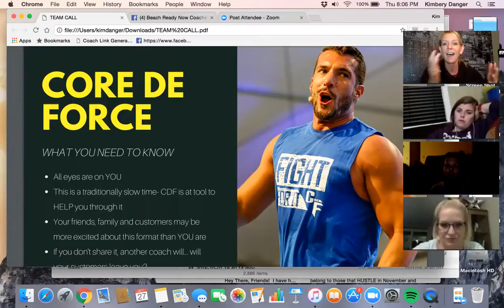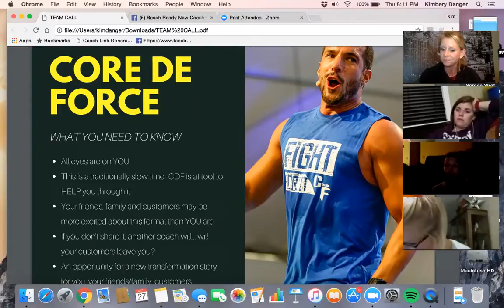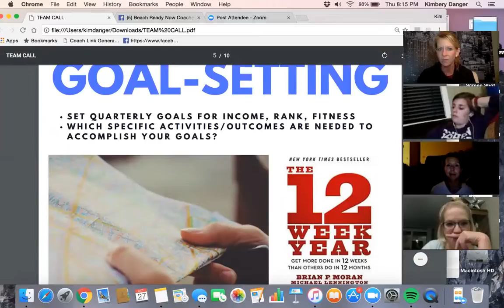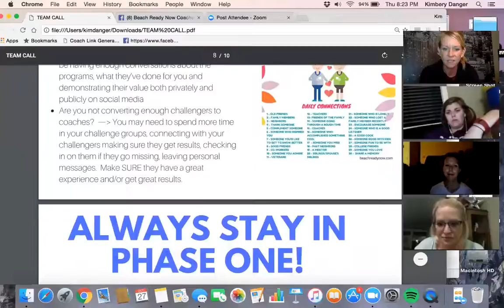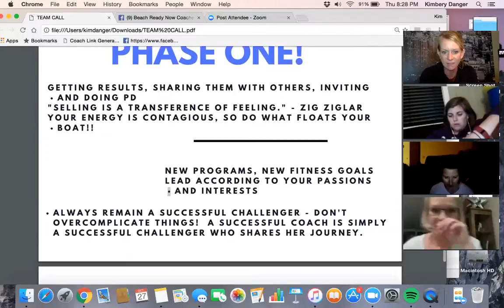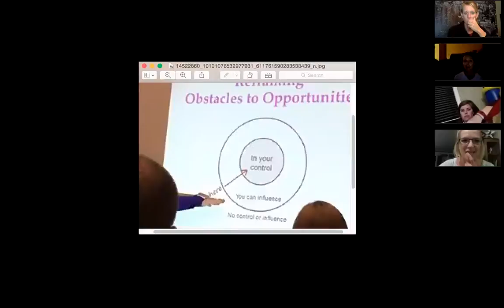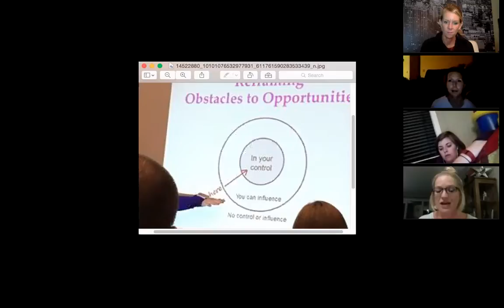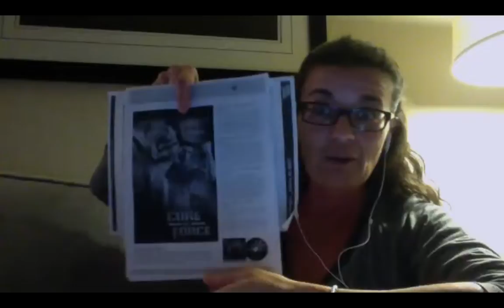TEAMCRAZYTRAIN - 10.27.16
Goal setting, the marketing funnel, how to course-adjust when business is slow